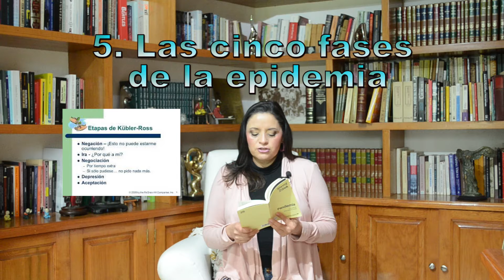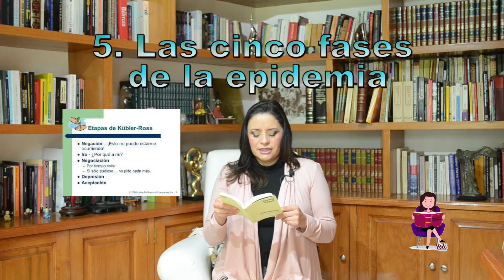PANDEMIA. "LAS CINCO FASES DE LA EPIDEMIA" Slavoj Zizek 6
En este video revisamos cómo es que Zizek rescata las aportaciones de la médica Elisabeth Kubler Ross y se fundamenta en ellas para hablar del estado de cosas durante nuestro encuentro con la pandemia.
Te invito a que escuches más videos de Kübler Ross en mi canal. Sigue este link:

Recuerda hacerte miembro de este canal para gozar de contenidos exclusivos.
Si quieres apoyarnos aceptamos donaciones, cualquier importe es bienvenido. Muchas gracias.